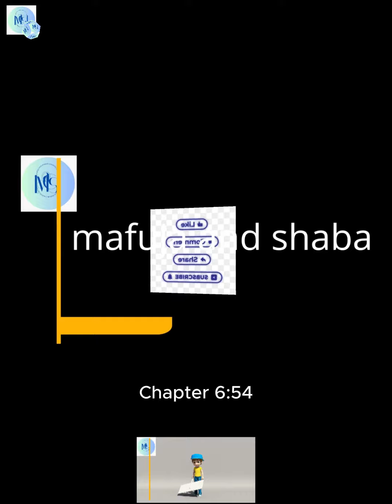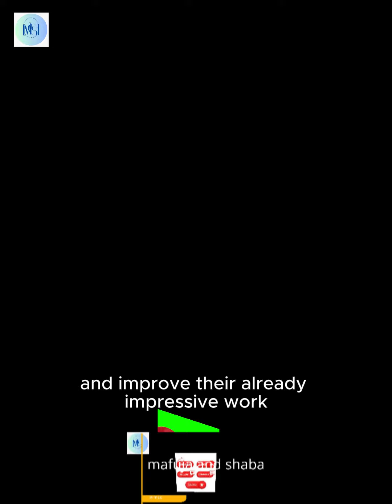Unveiling New Horizons: Embracing and?captivating cartoon | story | for childs | @msc | creations